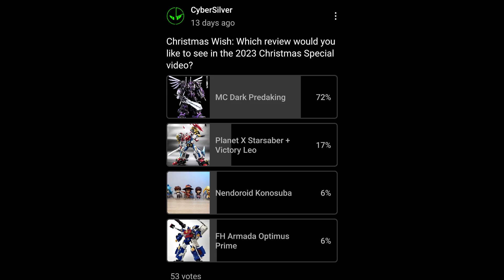Mastermind Creations Nero Rex (Dark Predaking) Christmas Review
R-20N Nero Rex Combiner Convention Exclusive Mastermind Creations Reformatted